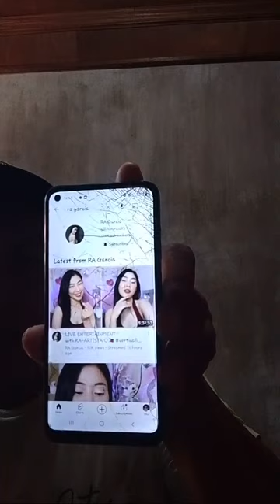MAY EDCY NA BA TAYONG AABANGAN MAMAYA?